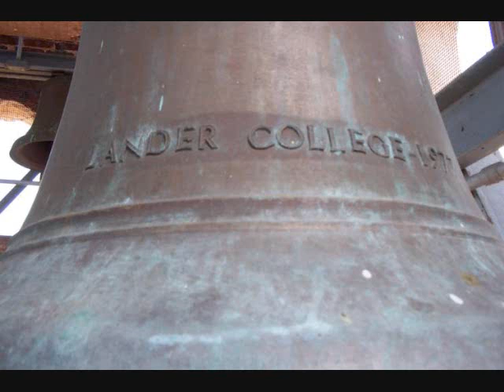The Lander University Carillon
Greenwood, SC. Connected to a small keyboard (not a clavier) with a slow response time. At one time, the Van Bergen bell company was located in Greenwood.
These are two short pieces I wrote for this carillon before graduating from Lander.